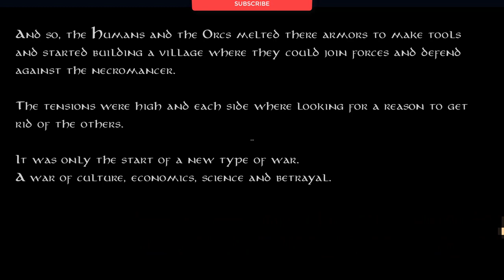Khan VS Kahn Gameplay (PC Game)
Khan VS Kahn Gameplay